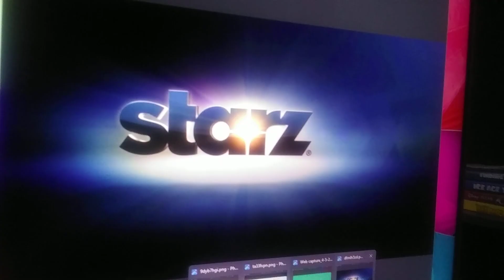Bolder Media Starz Media 2008